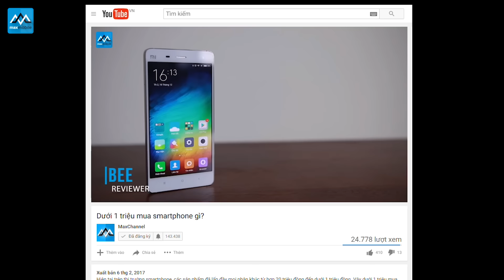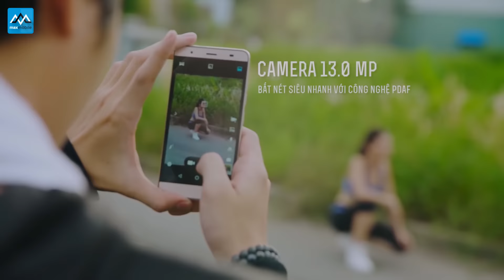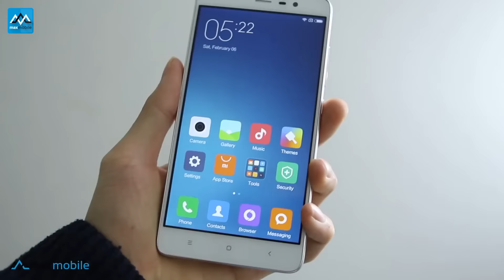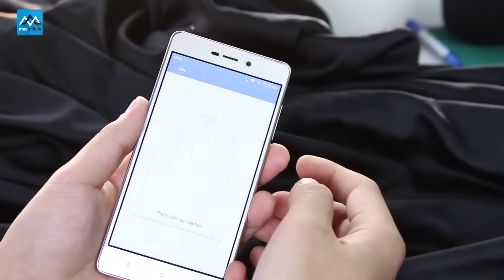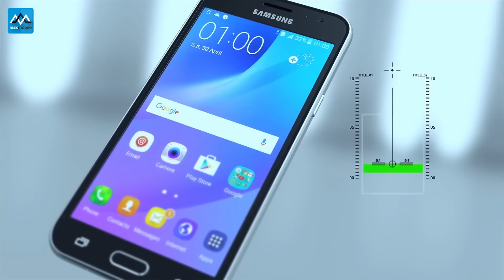Dưới 3 triệu máy gì mới 100%?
3 triệu đồng là phân khúc rất nhiều các bạn học sinh, sinh viên hướng đến. Vậy 3 triệu đồng thì mua smartphone?

►Hệ thống showroom Maxmobile:
Thời gian mở cửa: 8h - 21h tất cả các ngày trong tuần

» Showroom 1: số 12  Xuân Thủy, Cầu Giấy, Hà Nội